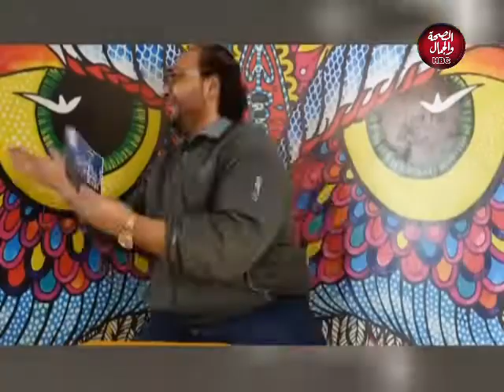استراحة | طلعت ببإيه من 2020 و أستقبلت ازاي 2021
تقديم : داليا يحيى
ياسمين علاء
سمر عبد العظيم
عمار شوقي
إيمي علي
بلال عبده

قناة_الصحة_والجمال# برامجنا